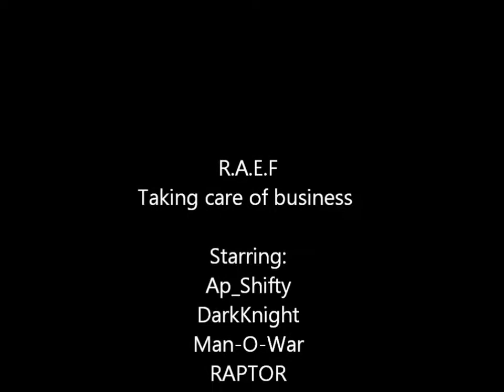Dark takes a hit v2